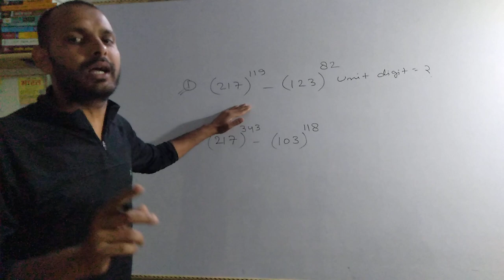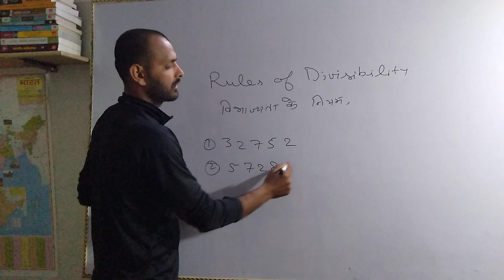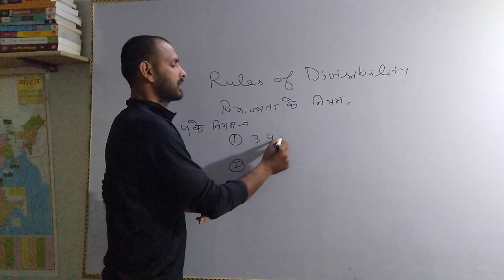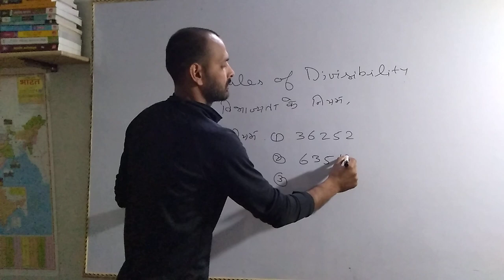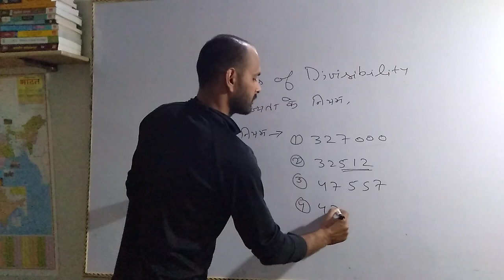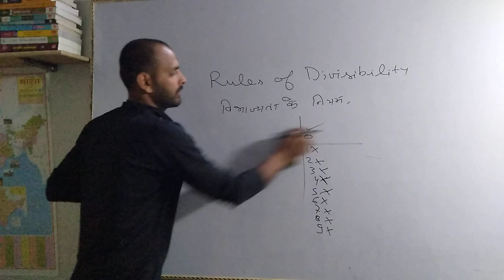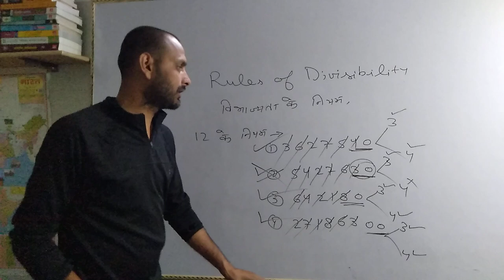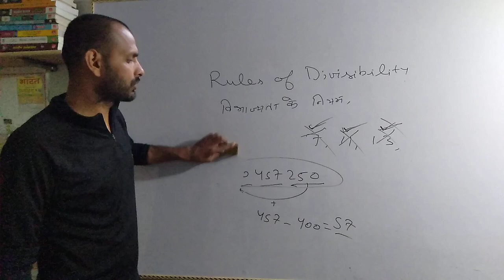Number System || Class -4 || Rules of Divisibility || Shaurya Academy || Mukesh Tiwari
SHAURYA ACADEMY

An academy where dreamers become believers.

Consistent dedication that leads to sure success.

Maths and Reasoning by Mukesh Tiwari

Rules of Divisibility (विभाज्यता के नियम)